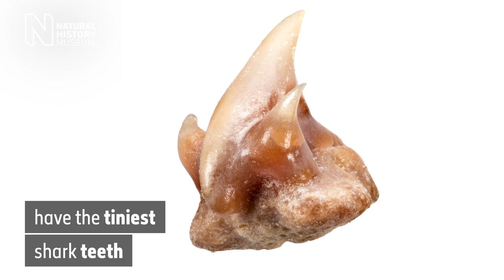Do whale sharks and basking sharks have teeth? | Natural History Museum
When you think of sharks, an animal with a mouth full of huge, razor-sharp teeth may come to mind.
But for some of the world's largest species of sharks, this isn't the case at all.
Museum scientist Emma Bernard explains.